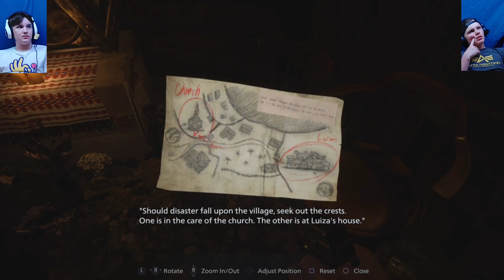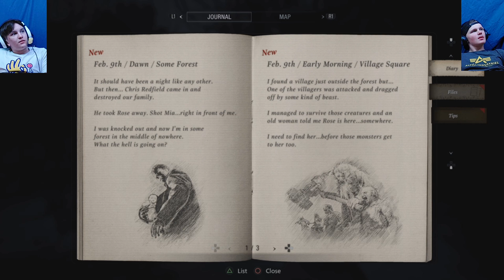KONEČNĚ POZNÁVÁME LADY DIMITRESCU! -4- Resident Evil 8 Village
Nezapomeňte taky kliknout na 🔔aby vám neuniklo žádné další video.

Příkazy na stream: !email, !instagram, !jacob, !nick, !snowmanhraje, !twitch, !twitter, !webové stránky, !youtube